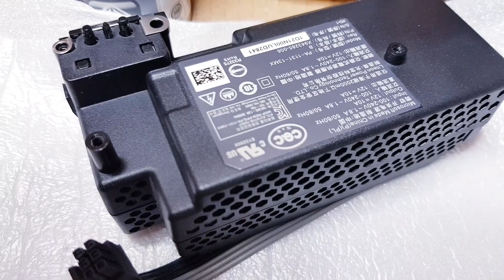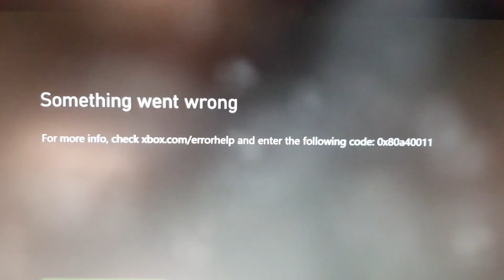Xbox One S - maintenance, repair, HDD replacement, operating system installation - done